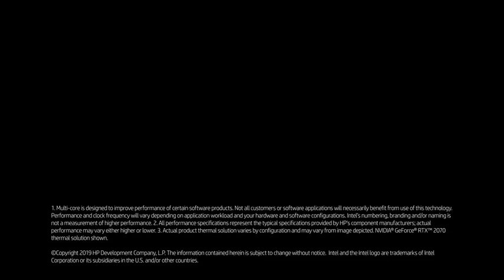HP OMEN 17 | HP Store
the new HP OMEN 17 laptop. The power of a tower never looked so sleek. Big rig power. Compact design.